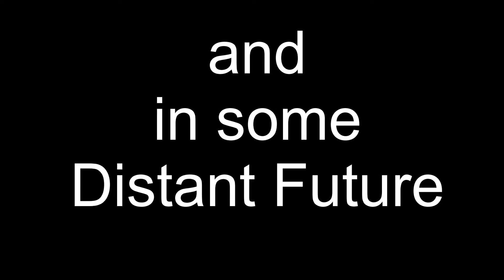Up Next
Uploads will be in sequence

Track: The Red Capes Are Coming
Album: Batman v Superman Soundtrack

This is the first time im editing a video and this took me about 9 hours to make (man im slow), so if you guys have any suggestions or correction, please comment